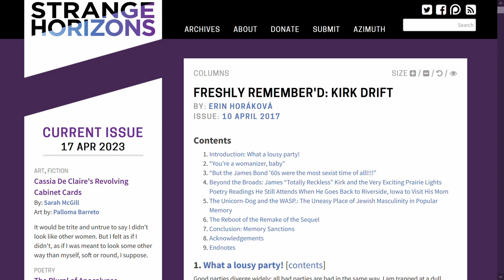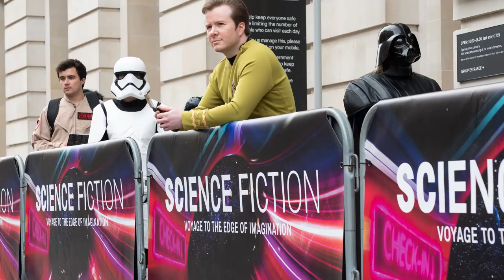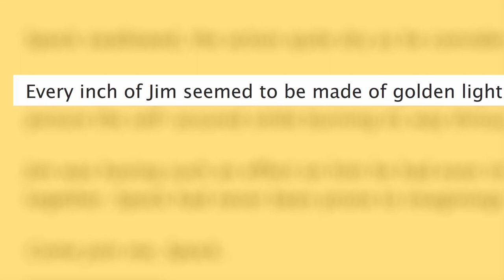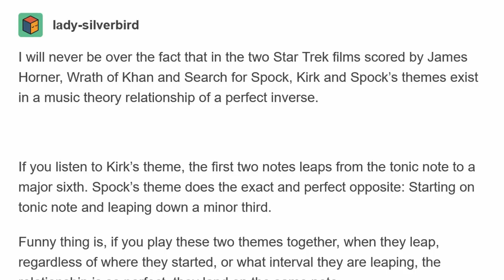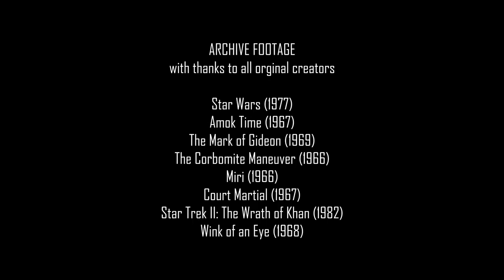DOCUMENTARY The Making of: Star Trek Infinities (fan film) a STUDY of CAPTAIN KIRK, Spock & culture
This documentary explores the cultural significance of Captain Kirk and his relationship with Spock, and discusses how this is explored in the fan film 'Infinities: Test Footage' and throughout the greater Star Trek universe.

It also talks about the making of the short fan film: Star Trek Infinities: Test Footage, also on this channel.

Star Trek Infinities: Test Footage plot:
Captain James T. Kirk and Akila, an alien scientist, reveal secrets of the heart while on the run from attackers, hiding in an Underground City on Tanlar 5.

A STAR TREK FAN PRODUCTION that conforms to the legal guidelines laid out by CBS Studios

Star Trek intellectual property is owned solely by CBS Studios.

ARCHIVE FOOTAGE CREDITS:
with thanks to all orginal creators

Kevin Pollock Live (80's)
Star Wars (1977)
Amok Time (1967)
The Mark of Gideon (1969)
The Corbomite Maneuver (1966)
Miri (1966)
Court Martial (1967)
Star Trek II: The Wrath of Khan (1982)
Wink of an Eye (1968)
Elaan of Troyius (1968)
Requiem for Methuselah (1969)
Star Trek: The Motion Picture (1979)
Metamorphosis (1967)
Star Trek III: The Search for Spock (1984)
The Empath (1968)
The City on the Edge of Forever (1967)

Cast

Ed Zephyr as Capt. James T. Kirk

Produced by
Jeffrey Louis Salkilld

Jump to a chapter:
00:00 Titles and intro
2:00 ‘Kirk Drift’ a term explained
2:35 Kevin Pollack live
2:56 Ed Zephyr live
3:42 Kirk’s embodiment
5:35 Kirk’s relationships & season 3 analysis
8:11 Commentary on the motion picture
11:01 Costume choices for the fan film
12:38 Working communicator prop
12:54 Music choice for the fan film
13:19 Quote “At his side, as if you’ve always been there, and always will”
14:08 Credits and bloopers